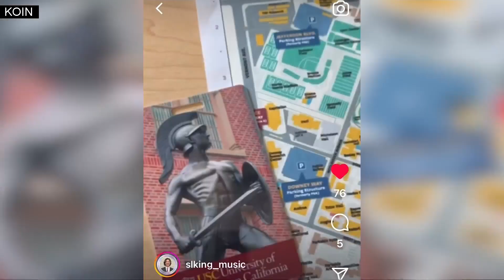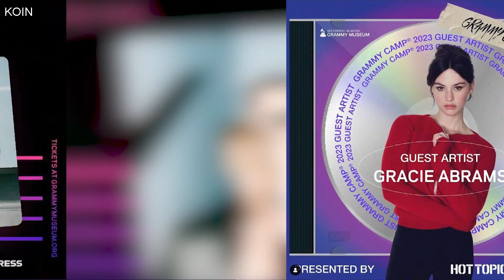Positive Vibes: Wilsonville High senior picked for Grammy Camp in LA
Summer camp for students is often centered on outdoor activities. But Stevie Lee King of Wilsonville High School headed to a different camp.